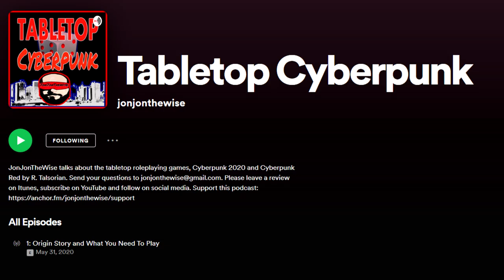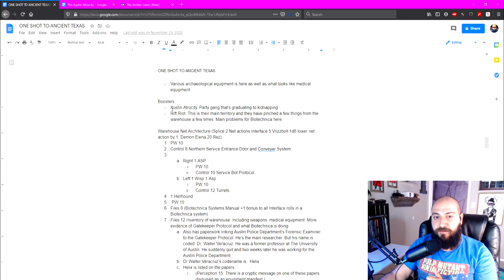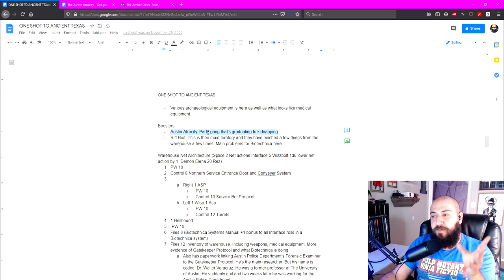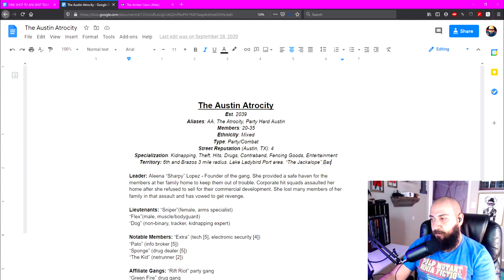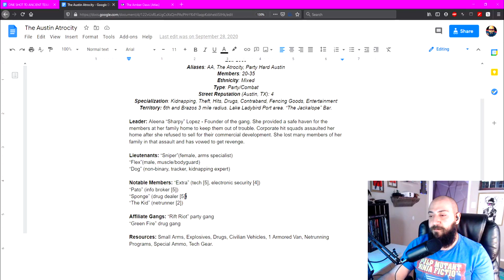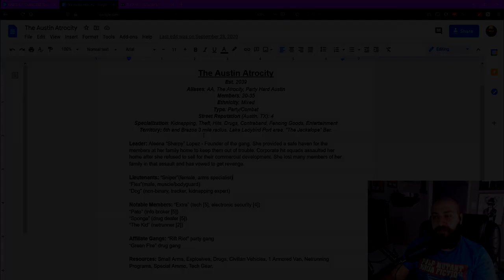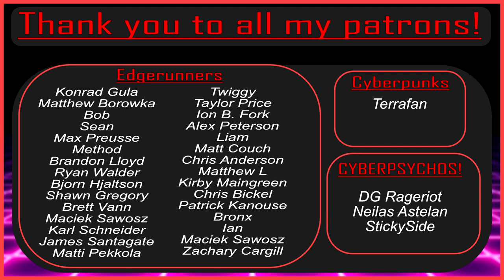Build An Epic Cyberpunk Campaign: Episode 3 - World Building (Patreon Exclusive Series)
This is episode 3 of my Patreon exclusive series about building an epic Cyberpunk Red campaign. In this video I cover world building. Timestamps are available below.

Timestamps
00:00 Intro
01:22 Over Preparation
02:31 Setting/Location
05:22 Factions
05:32 Structure
06:11 Power
07:03 History
07:36 Notable Members
08:28 Allies (Factions)
09:53 Neutral (Factions)
11:32 Enemy (Factions)
13:31 Faction Examples
20:22 Return To Plot Chart
21:58 Outro